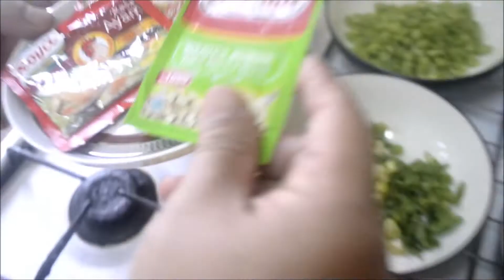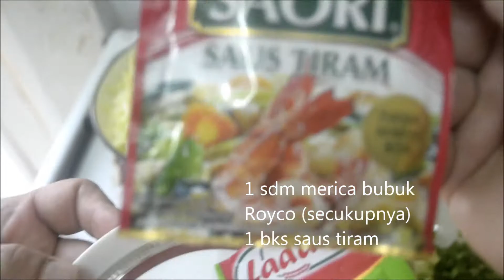Bagaimana cara membuat risoles bagi pemula | Resep Risoles 3 menit (saja)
Risoles merupakan makanan yang populer, mudah dibuat, makanan sehat, dan sangat disukai anak2. Cukup 3 menit, dengan bahan2 yang ada didapur kita, kulit lumpia, kol, daun saledri, daun bawang, telur, udang, bumbu dapur lainnya. Selamat mencoba "street food" , sehr lecker..